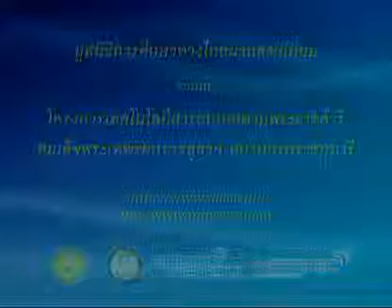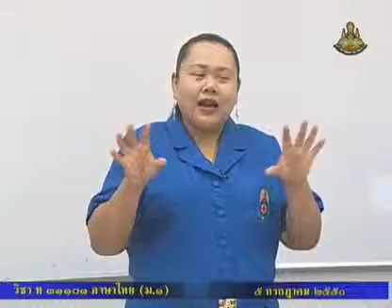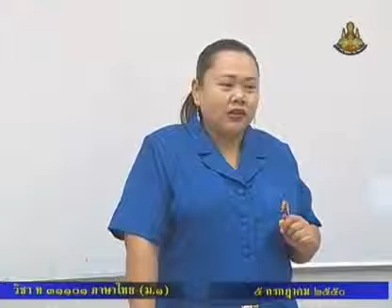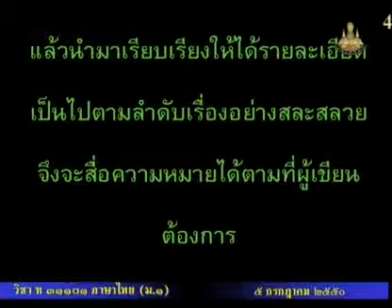079 50thM1 022Ah thaim 1 ภาษาไทยม 1